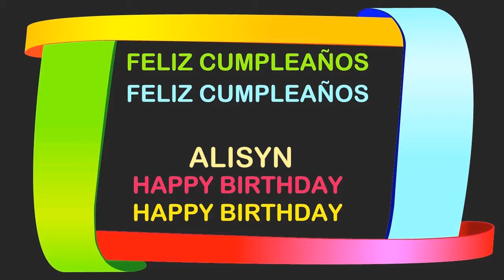Alisyn Birthday Postcards & Postales